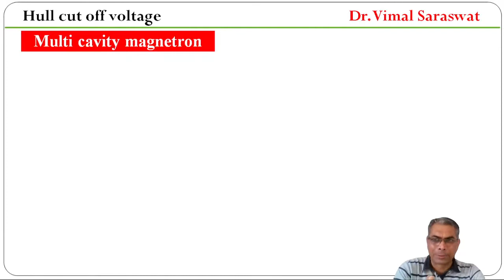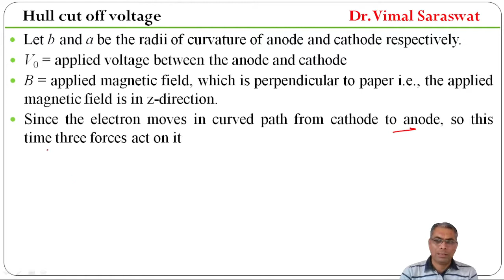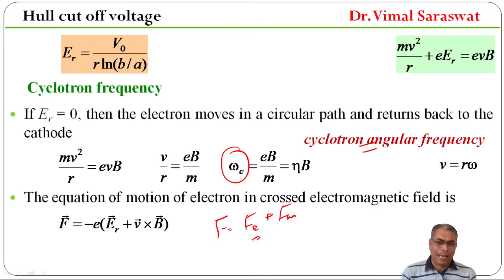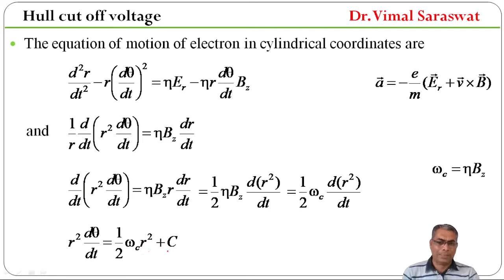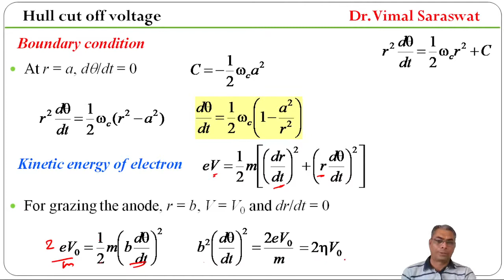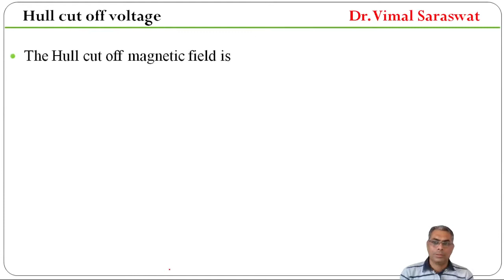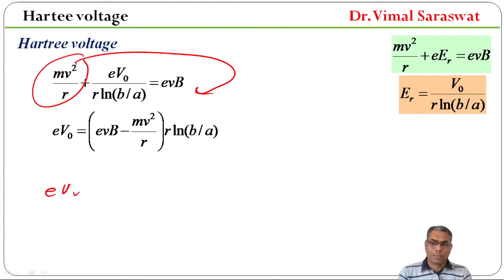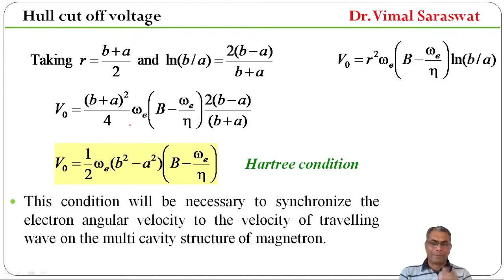Hull cut off voltage | L-24 | Microwave electronics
Hull cut off voltage
Hull cut off magnetic field
Hartree condition
Hartree voltage
Multi-cavity magnetron
Cylindrical magnetron
Microwave electronics